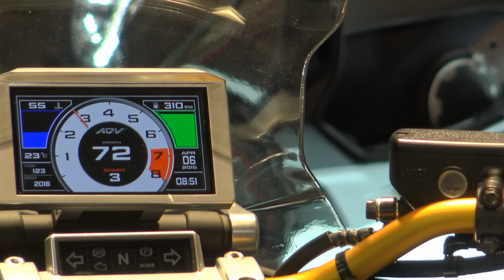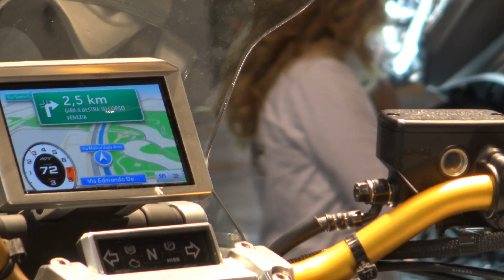EICMA: HONDA X - ADV ( Video BEST 4K )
753 c.c. 55 Cv---Dual Clutch